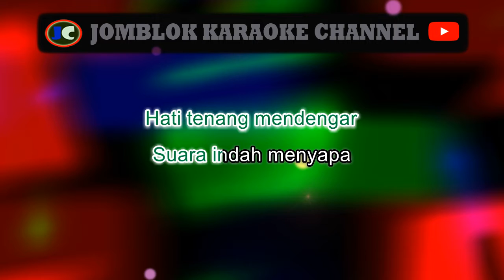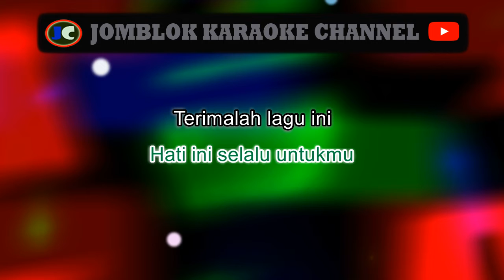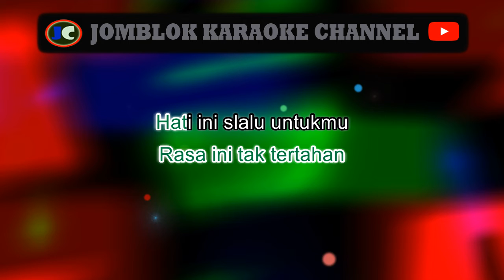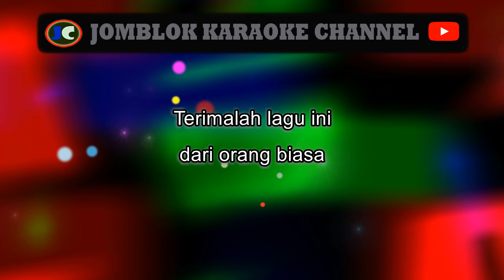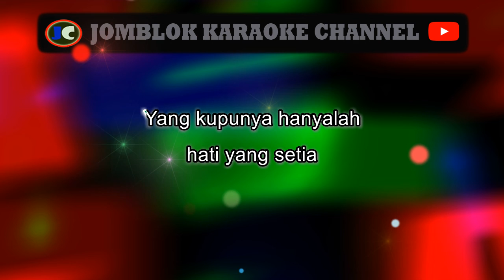Andmesh Kamaleng - Cinta Luar Biasa Karaoke